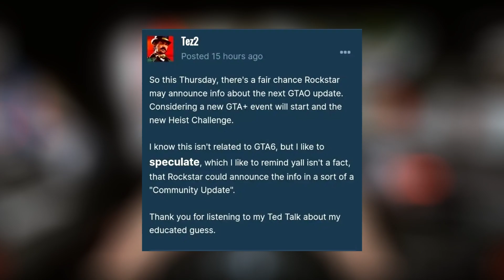❗❗ GTA 6 MÁS CERCA QUE NUNCA 😱 Nueva información GRAND THEFT AUTO VI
Hoy traigo NUEVOS DETALLES de GRAND THEFT AUTO 6 🔥 El nuevo juego de Rockstar está más CERCA que nunca.

NUEVA INFORMACIÓN GTA 6

► ¡SEGUIME!

Mira el video hasta el FINAL y lee TODA la descripción para ser una de las pocas personas que conocerán este secreto:

1️⃣ Porqué la caja de comentarios es un ZOO.

Seguís acá? No te fue suficiente leer las primeras líneas de la descripción y el video COMPLETO?

Comenta con un animal para convertir la caja de comentarios en un Zoo. Empiezo yo con el 🐘